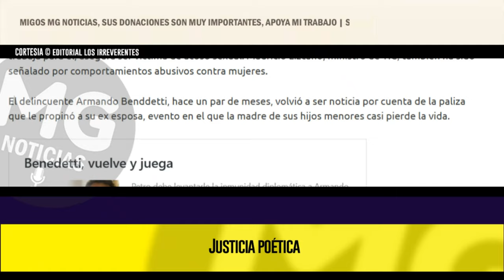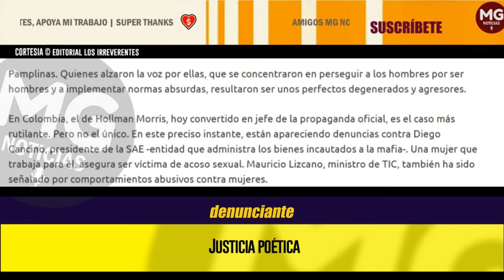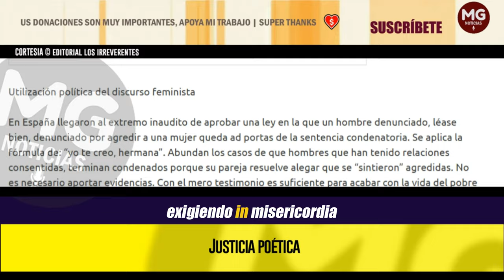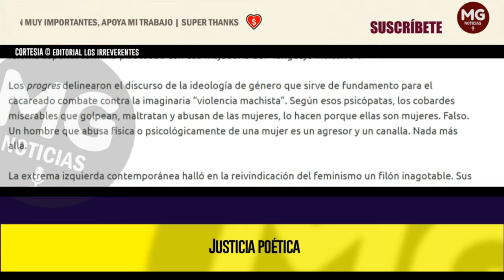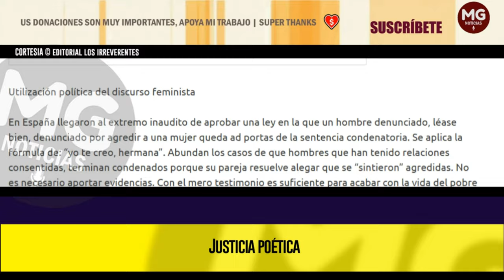JUSTICIA POÉTICA (La inferioridad de la izquierda es palmaria) 🔵 Editorial Los Irreverentes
Con la llegada del siglo XXI, se experimentó un reverdecimiento del discurso socialista. La caída del régimen soviético de comienzos de los 90, en mala hora no sepultó de una vez y para siempre a esa ideología puerca que tanto dolor y sufrimiento le ha causado a la humanidad.